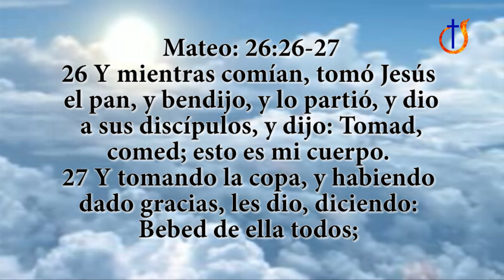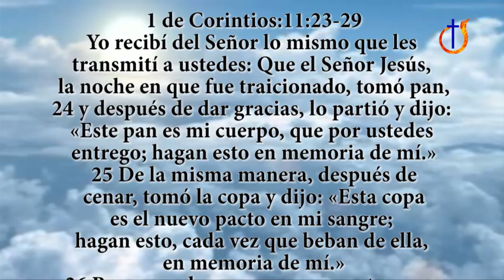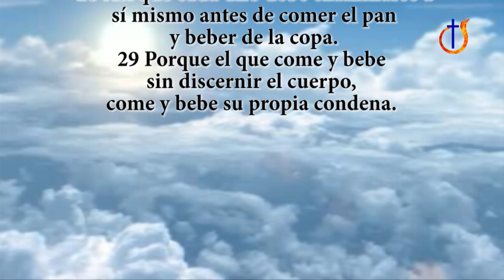La llenura del Espíritu Santo: Pr. Masato Ito 02 (Japonés - Español 15-01-2012)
Predica del Pastor japonés Masato Ito de la Iglesia Central de Shonan en Japón, en esta parte  el Pastor habla  sobre la Santa Cena, ¿Quienes deben de tomar la santa cena? ¿Quienes deben de abstenerse de la santa cena? Estas y otras interrogantes expuestas en japonés y español.
Los cultos son los domingos a las 4 de la tarde, los viernes hay oración a las 8:45 pm. los sábados a las 8 am. guerreros de oración, también hay discipulados para niños y adultos.